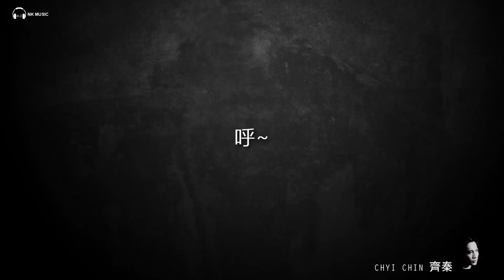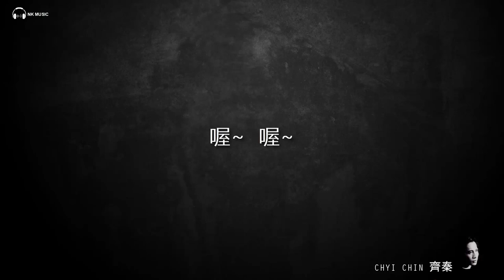Chyi Chin 齊秦 - 思念是一種病 【字幕歌詞】 Lyrics I 填詞: 齊秦 I 譜曲: 齊秦 I 編曲: 虹樂隊 I 1989年《紀念日》專輯中。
新一輩歌迷知道《思念是一種病》這首歌，可能是張震嶽與蔡健雅2007年的合唱版。事實上，齊秦不但是原唱人，也是原創人。

齊秦當年以“虹”的名義發表這首創作。 “虹”也是他音樂工作室的名，據說這名字是寓意“一群辛勤工作的蟲”。 “虹”的成員，除了齊秦，還有塗惠源、劉天健、江建民和徐德昌，都是台灣音樂界後來的大師級音樂人。

齊秦曾透露，《思念是一種病》是寫給當時女友王祖賢的其中一首歌（另一首是《大約在冬季》）。因為她長年在香港拍電影，自己長年在台灣做音樂，聚少離多的日子，總是會想著對方，就會很無力，就會很難受，彷彿生病一樣。

歌寫出來後，王祖賢很喜歡。有一次她上電視通告，就公開演唱了這首歌。不過，原本把歌曲讓給她唱的齊秦，之後便默默把歌“收”回來，自己唱。

他的版本，收錄在1989年9月8日推出的《紀念日》中。這張專輯，當年做了很多音樂上的新嘗試，十分前衛，至今更譽為齊秦歷年來藝術水準較高的代表作品之一。

《思念是一種病》
作詞：齊秦（虹）
作曲：齊秦（虹）
編曲：虹樂隊

當你在穿山越嶺的另一邊
我在孤獨的路上沒有盡頭
時常感覺你在耳後的呼吸
卻未曾感覺你在心口的鼻息

喔　思念是一種病
喔　思念是一種病
一種病

喔　思念是一種病
喔　思念是一種病